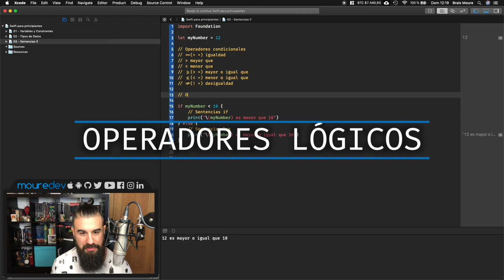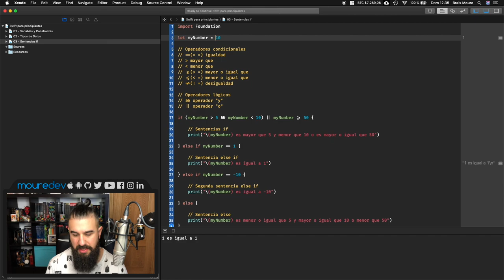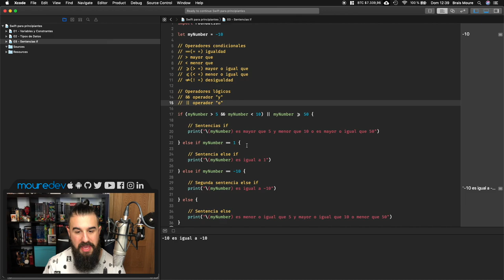SWIFT 5: Curso de Swift para PRINCIPIANTES - SENTENCIA IF - Lección 3 (Parte 2/2) [2020] | MoureDev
CURSO de SWIFT para PRINCIPIANTES. Si quieres aprender a crear apps con Swift desde cero para iOS (iPhone, iPad...)  este es tu tutorial. En esta lección 3 (parte 2 de 2) del tutorial de programación de Swift 5 con Xcode seguiremos completando nuestros conocimientos sobre la sentencia if, su complementaria else if y cómo usar los operadores lógicos.

Si nunca has programado y quieres aprender desarrollo móvil, fundamentos de programación, con este tutorial Swift podrás comenzar a crear apps.

Aprenderás:
• Condicionales
• Bucles
• ¡Y mucho más! Solo pídeme por comentarios qué te gustaría aprender en Swift.

¡HOLA HACKERMEN! 👋🏼

¡Gracias!